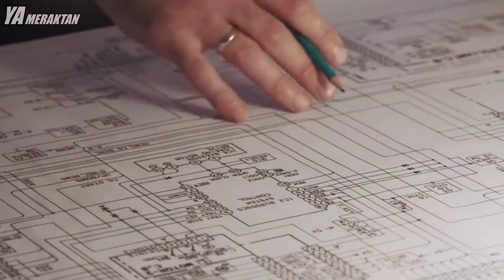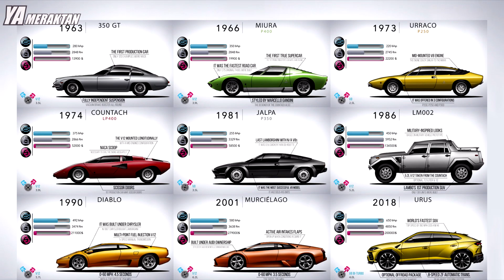Küçük Düşürüldü ve "köylü" Olarak Adlandırıldı. İntikam İçin "Lamborghini" Markasını Kurdu ve Döndü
Lamborghini, hayallerin ve tutkuların birleştiği, muhteşem tasarımlarla güçlü performansın bütünleştiği bir otomobil markası. Bu muhteşem markanın ardında yatan başarı hikayesi de bir o kadar inanılmaz. Bugünkü videomuzda ise herkesin ders alması gereken, dev bir markanın doğuş hikayesinden bahsedeceğiz.